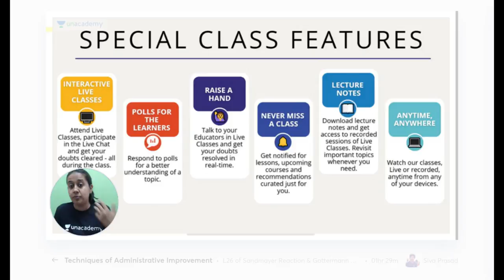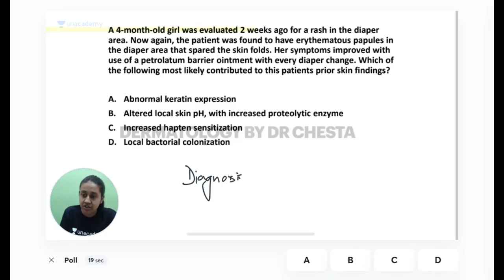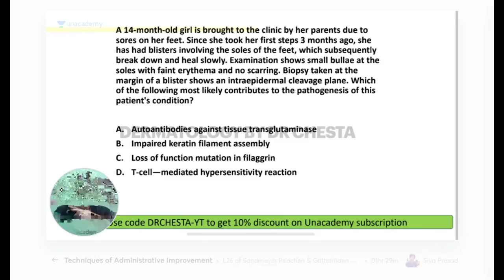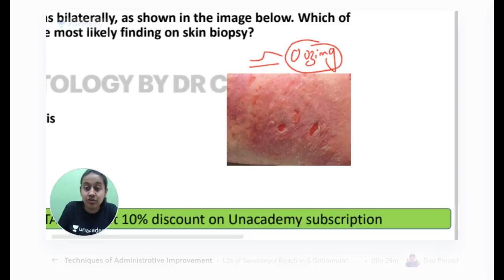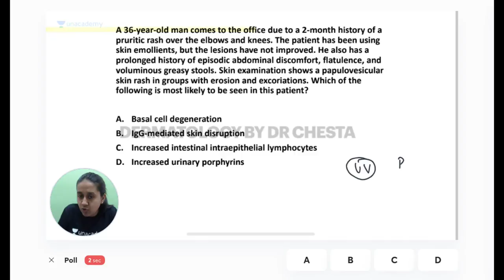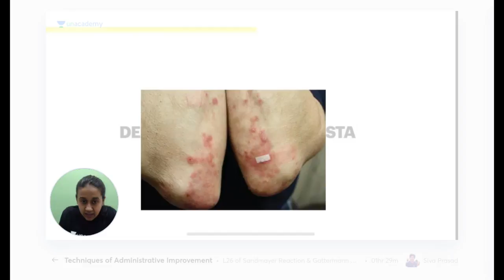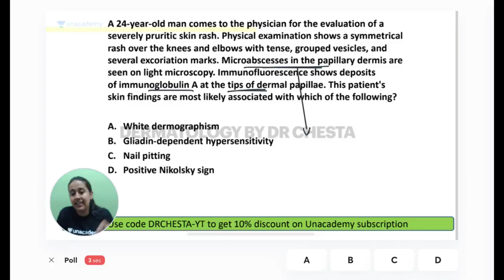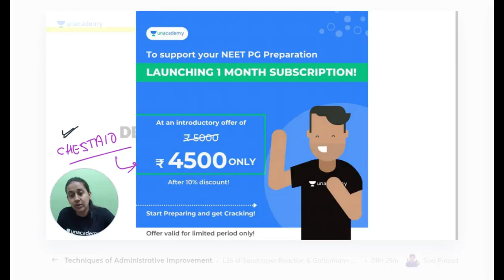Must know questions in Dermatology: NEETPG | Let's Crack NEET PG | Dr. Chesta Agarwal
In this session, Dr. Chesta will be teaching about Must know questions in Dermatology: NEET-PG 2022

Iconic:
Unacademy & PrepLadder
With Unacademy
All Resources Included in PLUS Subscription
- Live Batches
- Recorded Classes
- QBank & Notes*

With PrepLadder
All Resources of Dream Subscription
- Video Lectures
- QBank 3.0
- Rapid Revision
- Snapshot & Treasures